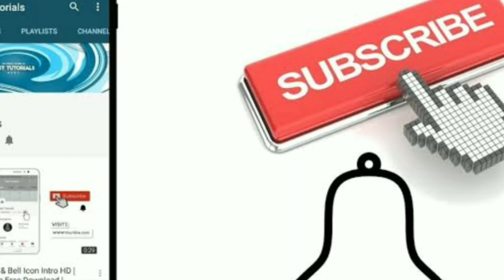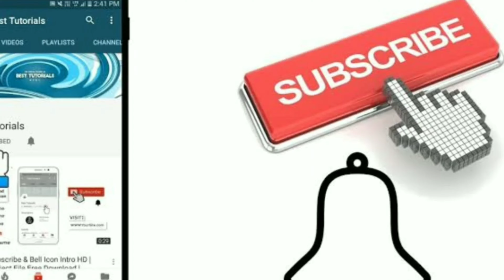बॉलीवुड के सबसे बडे़ विलेेन की बेटी की खूबसूरती देखकर हाे जाओगे हैरान। Amrish puri daughter,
BOLLY BUNCH
# amrishpurinamrata
"Bolly Bunch" channel is an ideal place for you to watch various types of bollywood videos in one place. We provide All kind of videos and factual information of whole bollywood with knowledge here, actors to producers Wide range of the best videos for our viewers.The best  about the videos of our channel is that “they are not only informative but also very concise and short in time duration”, so they don’t take much of your precious time.And you can also help us by sharing your videos and idea with us, after all we believe in "sharing is caring" method. So, why should we wait?